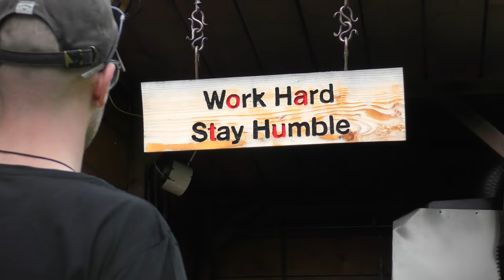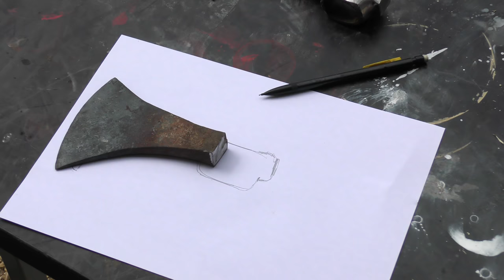How To Make A Double Headed Battle Axe / Fantasy Axe - Metalworking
For a long time, I had this two hatchets waiting in the forge for me to do something with them, so instead of doing a simple restoration, I decided to make a double headed battle axe, which I wanted to make for a very long time.

I started by selecting the hatchets I wanted to use. After annealing and shaping, I welded the two parts to make the double headed axe. Then, I used my homemade belt grinder to get the final shape (which is pretty close to a bat - some might call it the bataxe...). I usually like shiny blades and axes, but this time, I wanted something different so I decided to texture the axe. Then, I normalised the head, quenched in oil and tempered in my kitchen oven. After cleaning the axe, I shaped a handle by hand.

I started the build back in June, but life and other projects delayed this one. I'm really glad I took the time to finish this project and I hope you'll like it as much as I do.

This video is powered by all my Patreons. Every dollar helps. Any contribution is greatly appreciated and rewarded.

You can also visit my online shop and order some goodies and small items.